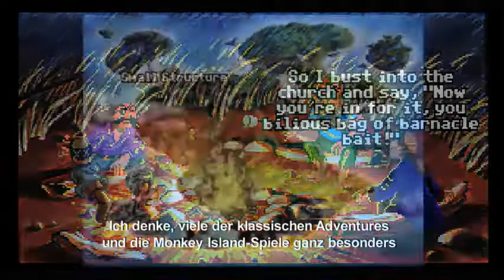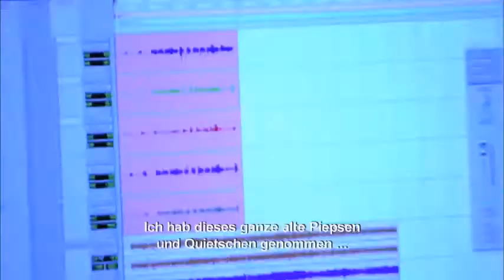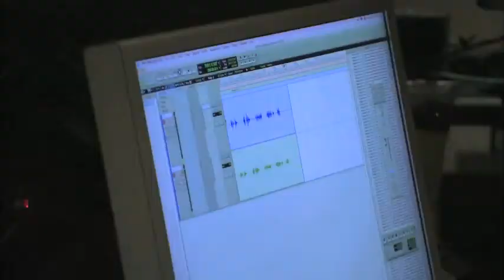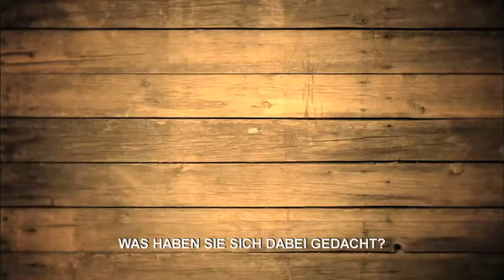Secret of Monkey Island: Special Edition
LucasArts hat heute ein knapp sieben minütiges, Video zu Monkey Island Special Edition Collection veröffentlicht. Im Trailer sprechen die Macher unter anderem über den Produktionsprozess, die Herausforderungen und die Herangehensweise an die Neuinterpretationen zu den Adventure-Klassikern: „Wir wollten ein Spiel machen für alle, die wir kennen. Ein Spiel für die ganze Familie", so Tim Schafer, Mitentwickler des Originals aus dem Jahre 1990. Produzent Craig Derrick fügt hinzu: „Wir haben uns alle Grafiken angeguckt, alle Charaktere und uns gefragt: ‚Wie bringen wir das zurück für neue Spieler?'"